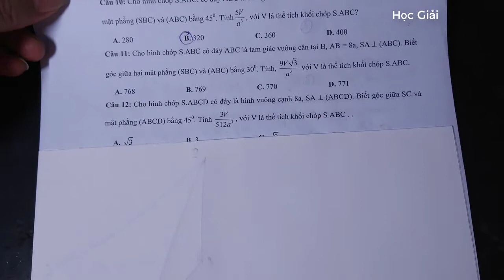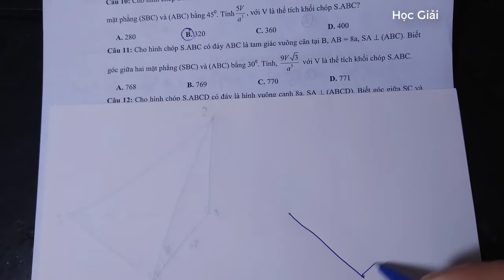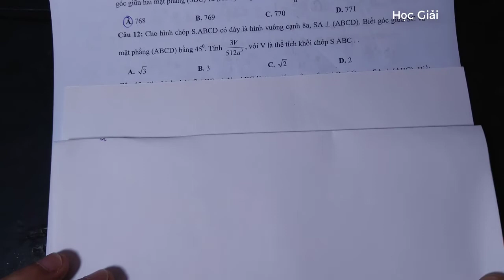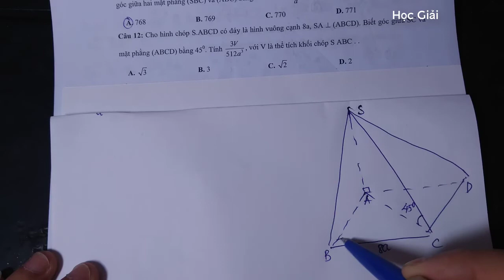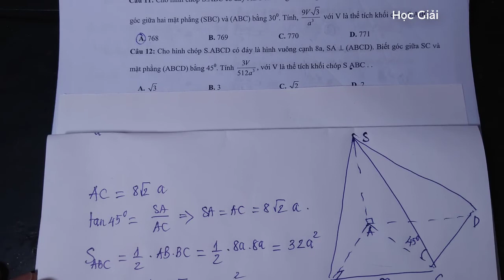★5 Thể tích khối chóp và khối đa diện - Trắc nghiệm hình học không gian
Thể tích khối chóp và khối đa diện - Trắc nghiệm hình học không gian là video hướng dẫn làm các bài toán hình tính thể tích của khối chóp hay hình chóp và khối đa diện. Trong video Học Giải sẽ hướng dẫn rất kỹ các kỹ năng hoàn thành bài trắc nghiệm thpt quốc gia 2018 một cách nhanh nhất.
Để làm được dạng toán này các bạn cần nắm góc giữa đường thẳng và mặt phẳng, góc giữa mặt phẳng và mặt phẳng. Thể tích của khối chóp và khối đa diện.
Cảm ơn tất cả các bạn nhiều nhiều.